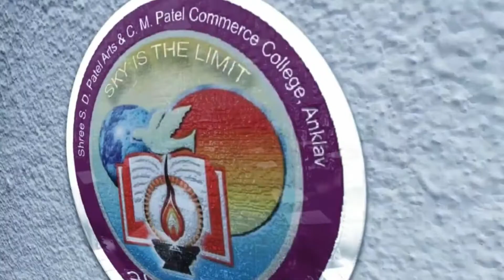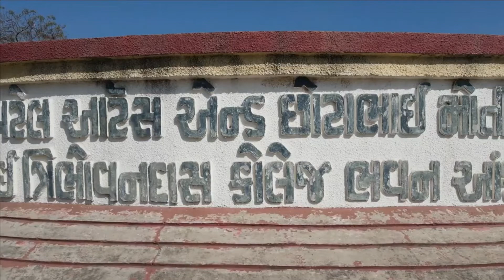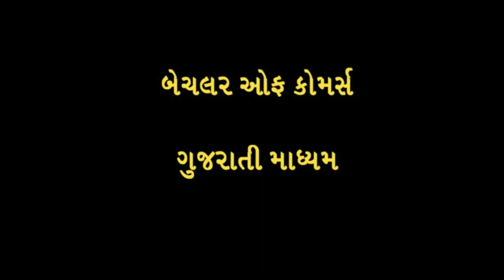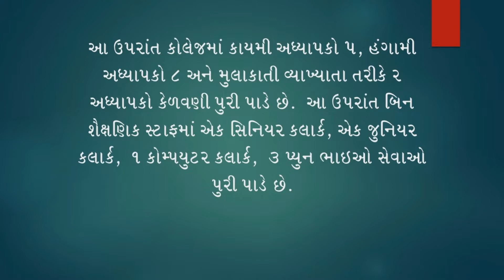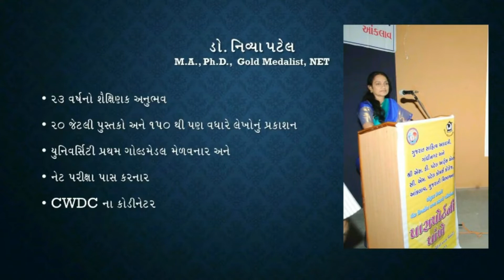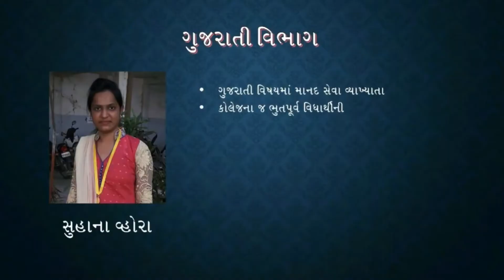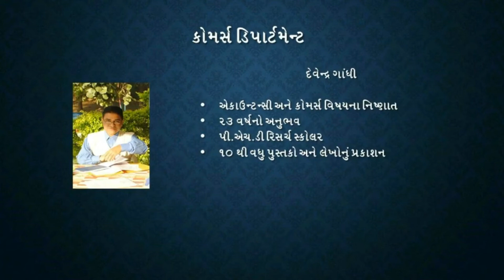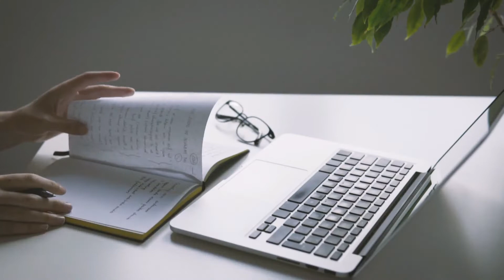અભિમુખતા કાર્યક્રમ - ૨૦૨૨ : આંકલાવ કોલેજ